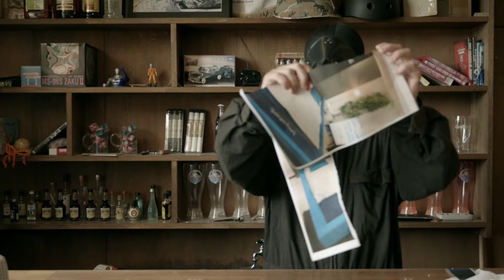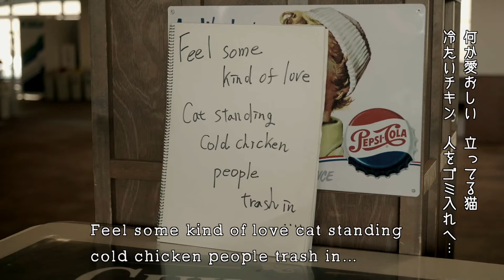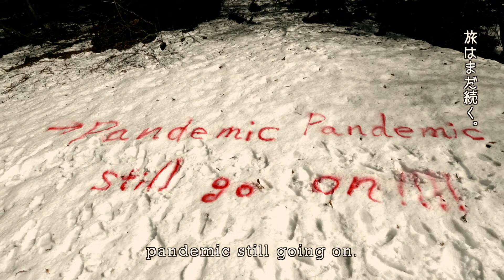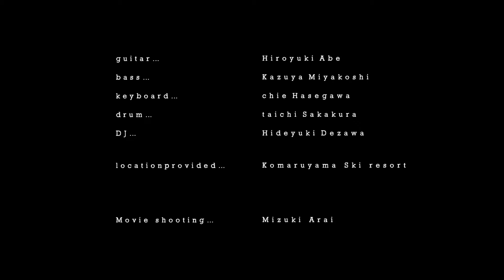HARBEST【Horoscope in December】Official Music Video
HARBEST  3rd  MV  Release

guitar         Hiroyuki Abe
bass           Kazuya Miyakosi
keyboard   Chie Hasegawa
drum          Taichi Sakakura
DJ               Hideyuki Dezawa

Shooting location   Komaruyama ski resort

Movie         Mizuki Arai